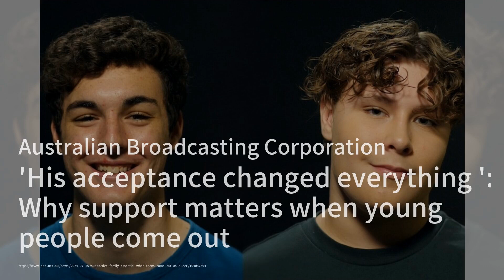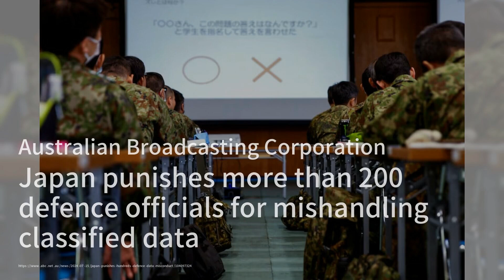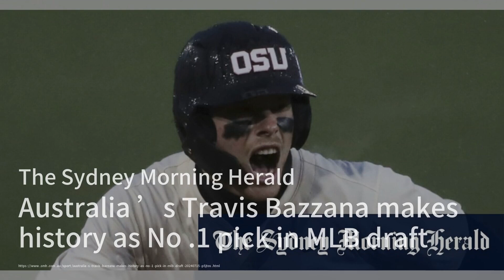凱特·米德爾頓溫布爾登獲掌聲；澳洲LGBTQIA+青少年找到新家園；CFMEU維州分會面臨調查：澳洲簡報20240716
歡迎來到我們的《澳洲簡報》節目！今天的新聞內容豐富多彩，讓我們一起來看看吧。首先，凱特·米德爾頓在溫布爾登男子決賽上獲得了全場起立鼓掌，這是她自宣布癌症診斷以來的第二次公開露面。她與女兒和妹妹一起坐在皇家包廂，並在頒獎儀式上祝賀了獲勝者卡洛斯·阿爾卡拉斯，獲得了來自諾瓦克·德約科維奇的稱讚。接下來，我們來到新南威爾士州的利斯莫爾，一位青少年創建了一個名為Lovemore Queers的安全空間，專為當地的LGBTQIA+青少年提供支持和歸屬感。這個由青年主導的社交空間旨在讓這些年輕人感到安全和被接受。最後，建築、林業、海事、礦業和能源工會的維州分會因涉嫌不當行為將被接管，獨立調查即將展開，一位知名律師將負責監督這一過程。請大家繼續收看詳細內容